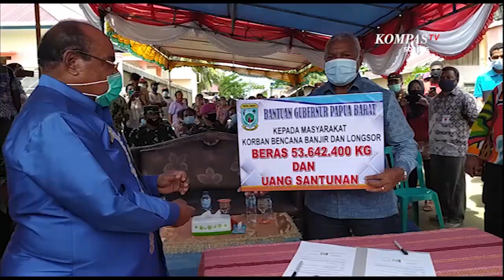Pemprov Segera Tertibkan Usaha Galian C Ilegal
SORONG, KOMPAS.TV  Pemerintah Provinsi Papua barat dalam hal ini Gubernur Dominggus Mandachan meminta kepada dinas teknis di kabupaten kota untuk segera menertibkan usaha galian c pencuci pasir yang tidak berijin. Hal ini dilakukan karena akibat dari pekerjaan galian c menyebabkan bencana bagi warga.

Setelah meninjau lokasi usaha galian c di kelurahan matamalagi kota sorong, kamis siang. Gubenur Papua Barat, Dominggus Mandachan mengatakan ijin yang dikeluarkan pemerintah Provinsi berdasarkan pengesahan berkas oleh dinas terkait di kabupaten kota, sehingga tidak semata-mata ijin tersebut langsung dibuat oleh Pemprov. Oleh kerenanya setia kabupaten kota perlu lebih teliti memperhatikan segala pemberkasan pengusaha saat mengurusi ijin.

Gubenur juga memberikan santunan bagi warga di kelurahan klasabi kompleks melati raya yang terdampak banjir beberapa waktu lalu. Batuan yang diberikan berupa uang santunan, sembako dan juga kebutuhan peralatan bagi rumah tangga. Termasuk perlengkapan balita.

Pemerintah akan berupaya menyelesaikan sejumlah permasalahan di kota sorong, seperti perbaikan sarana prasaran penunjang berupa drainase dan jalan yang belum memadai. Serta menertibkan sejumlah ijin usah galian c yang illegal.

Selain itu dalam masa pandemic ini pemprov papua barat juga menyerahkan bantuan untuk penanganan covid-19, seperti masker bagi warga untuk menekan penyebaran covid-19 di kota sorong. Mengingat berdasarkan data terakhir kasus positif covid-19 sudah mencapai empat ratusan orang.